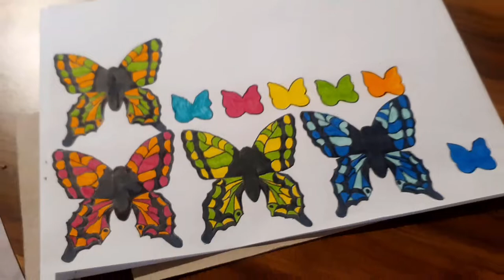Cutting Butterflies | Halloween Tutorial 2021 (german) | Steffi Versatile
Unbezahlte Werbung
Hier ist der zweite Halloween Look für dieses Jahr. Diesmal ein mehr farbenfrohes Make Up - Viel Spaß beim anschauen! 👍

Letztes Video: 👻 Haunted House Make Up Look (german) | Steffi Versatile